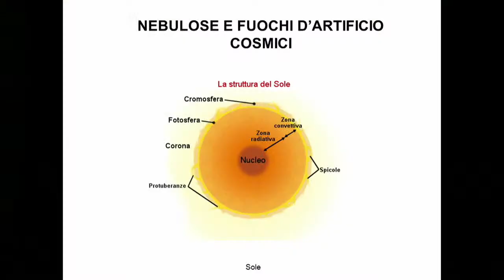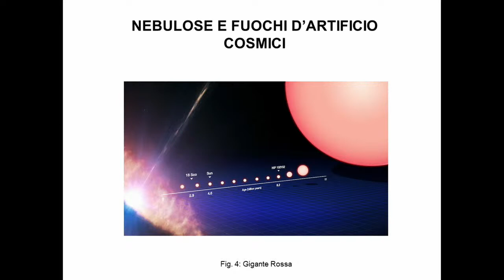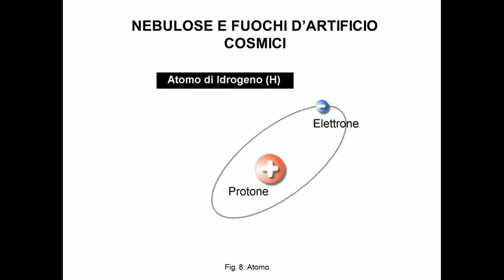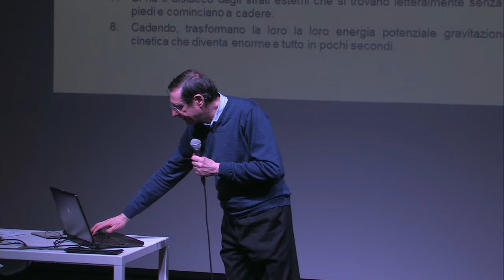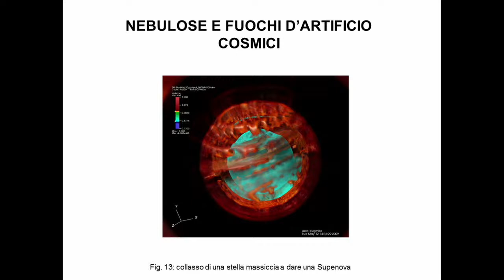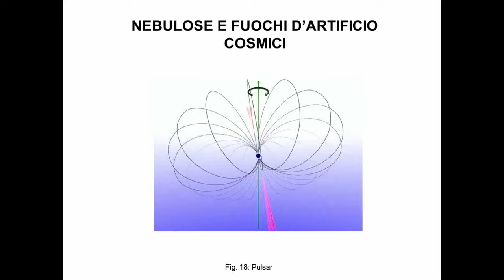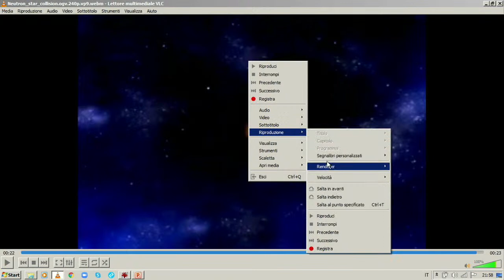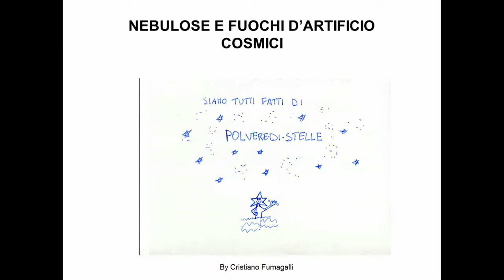Nebulose e fuochi d'artificio cosmici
La spettacolare fine di una stella
Relatore: Cristiano Fumagalli (Gruppo Astrofili Cinisello Balsamo)

Secondo incontro della rassegna “Alla scoperta dell'Universo”